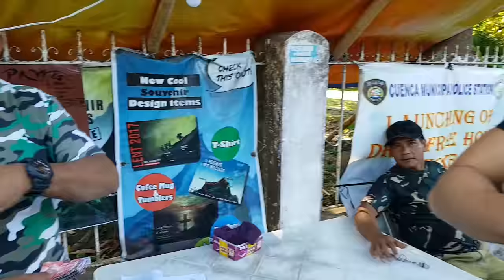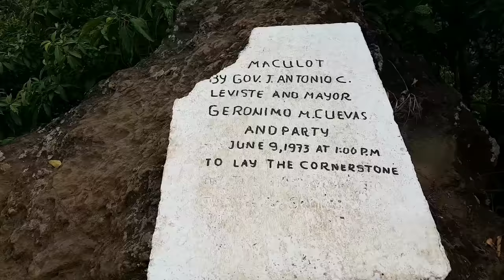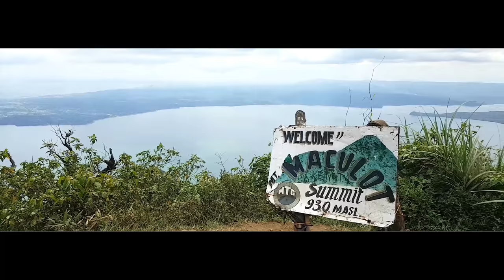We climb Mt. Maculot! | Porkupig Vlogs #12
My friends and I climb together for the first time up a mountain named Mt. Maculot in Cuenca, Batangas.

We share our insights, challenges and experiences as well as clips of the trail and the view on the summit and on the Rockies.

Friends in the video:
Gino
MC

Big thanks to Gino for driving and being my cameraman for the day! Big thanks also to MC for being funny on the video.

Music and Sound Effects:

Roblox death grunt